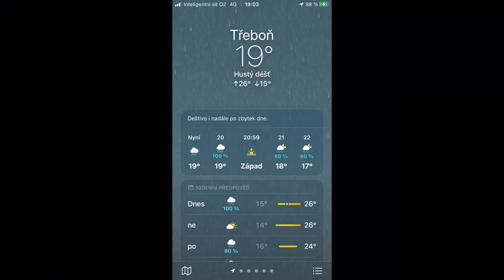Yamaha Tracer 9 goes to Sumava, Road Trip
Motorcycle trip with friends to Šumava mountain (Czech Republic), located south west close to Austria and German borders. We enjoyed great weekend time with bikes in June 2022. The weather was great during the day, only some thunderstorms during the nights. We look forward for the next journey!